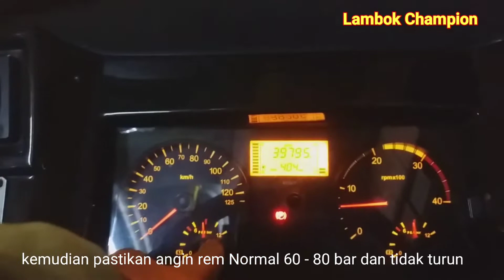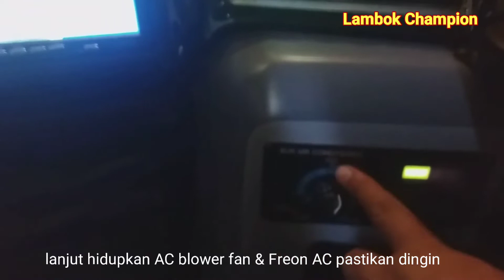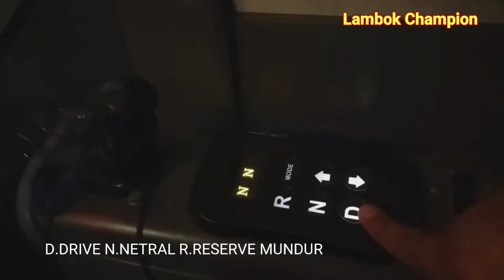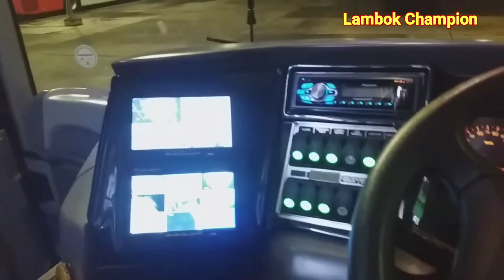Cara Memeriksa Bus Pagi hari Sebelum dijalankan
Cara mengemudi Bus dan mengoperasikannya sebelum beroperasi

Sedikit berbagi pengalaman sahabat ku... Sebelum mengemudi Bus sebaiknya kita pastikan hal yang berkaitan dengan unit bus.

Disini saya berikan tips sebelum jalan kita pastikan dahulu semua kelengkapan dan panel unit bus sudah dalam keadaan normal barulah kita on the way

mohon maaf bilamana ada kekurangan dalam penjelasan berikut mohon dikoreksi...